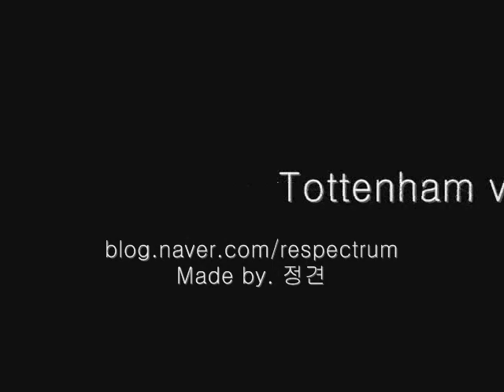Spurs vs Inter (1st Half)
Tottenham vs Inter Milan Friendly 2006 (1st Half)